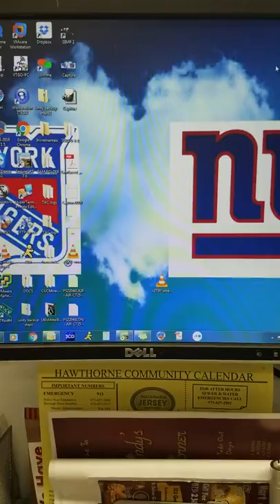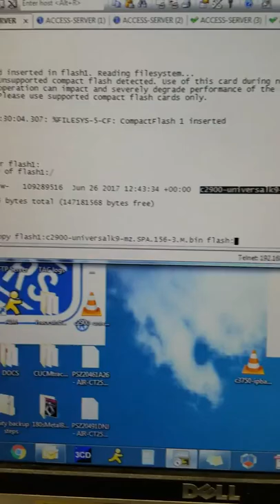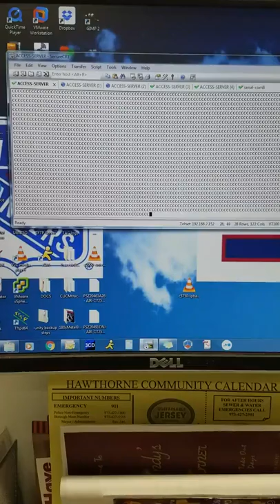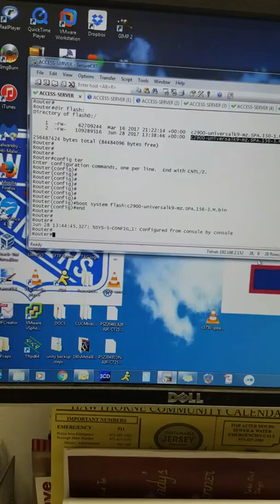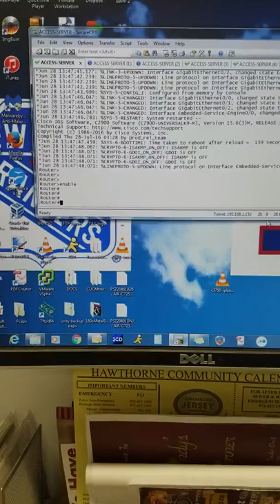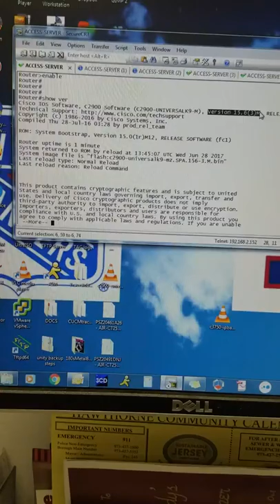How to copy image via CF on Cisco 2911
In this Video I will be explaining how to copy IOS image for Cisco router.

💻 ★★★★★★★★★★★★★ Samer Inc Tech ★★★★★★★★★★★★✅

📚📚📚📚📚 📚📚📚📚📚This Video Has Been Downloaded from the creative commons filter within You Tube and should be void of any copyright protection. 📚📚📚📚📚

The Technology updates 🔥🔥

Thanks